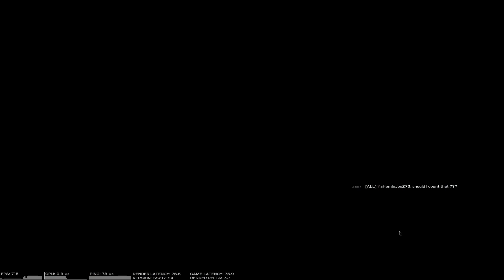I'll miss this Consulate🥲 - Rainbow Six Siege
old consulate is goated

epic clips

Sensitivity :
H : 11
V : 11
ADS
1.0x: 40
1.5x: 56
2.0x: 62
2.5x: 70
3.0x: 75
4.0x: 80
5.0x: 85
12.0x: 105
Multiplier : 0.02 / Default
DPI : 400

Display
FOV: 84

Peripherals :
Mouse : Logitech G304
Keyboard : Logitech G213 Prodigy
Headset : JBL Quantum